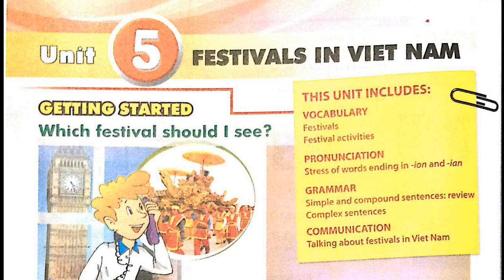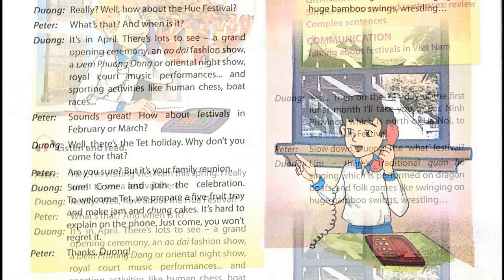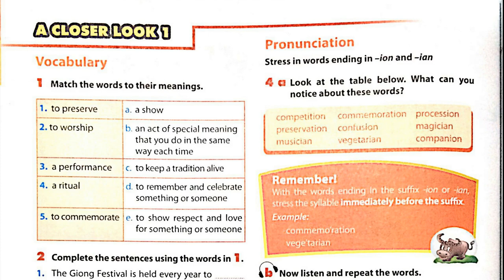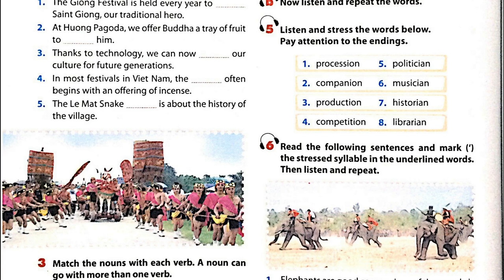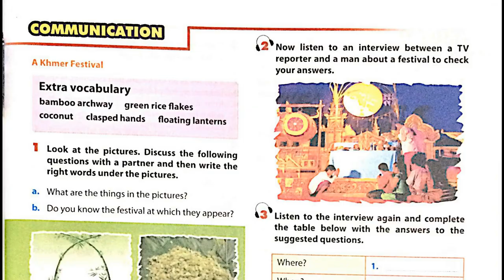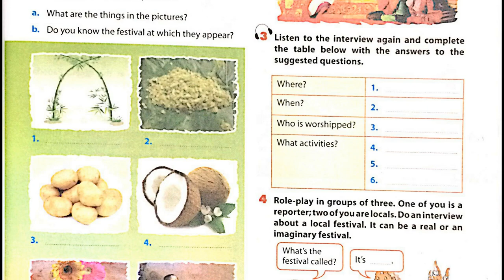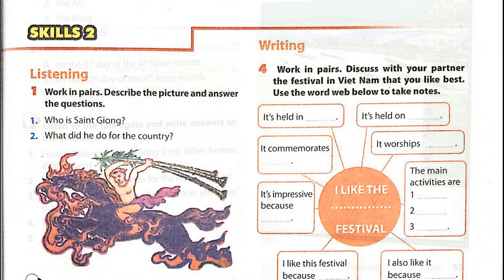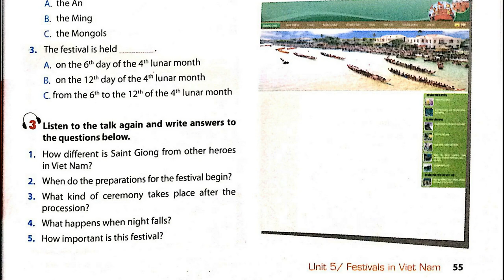Nghe Tiếng Anh Lớp 8 Unit 5 Sách Giáo Khoa Chương Trình Mới